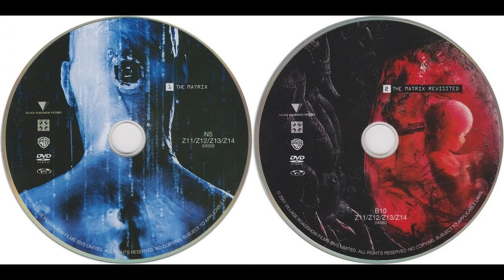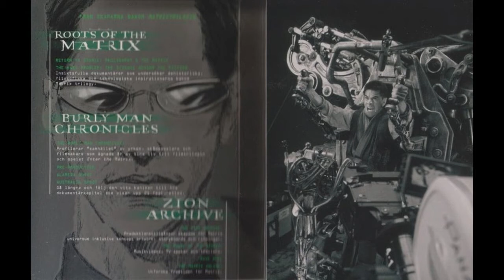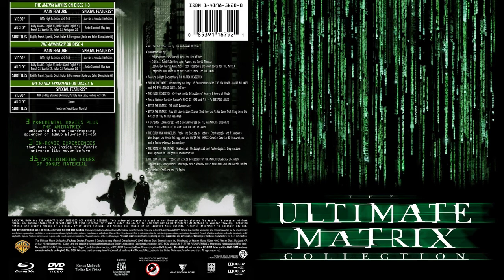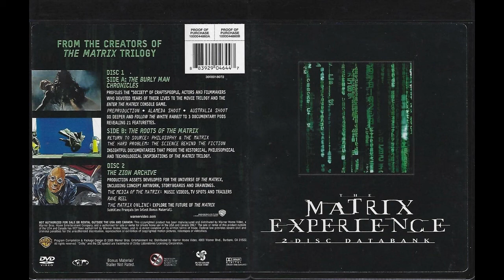Paul Cooper - The Ultimate Matrix Collection (DVD Music Compilation)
Includes 27 official pictures
This is some great drum n bass stuff by Paul, 9 out of 10 tracks are featured in this compilation (I couldn't find the track "Terminal")
Album: The Ultimate Matrix Collection 2004
Genre: Drum n Bass/Dark Ambient/Trip Hop

Tracklist:
00:00 New Stuff (Ancient track, written in 1998 using Fast Track 2)
06:03 Yojutsu (Dark breaks, deep subs)
12:30 Directed Energy (Spacey, atmospheric and minimalist dnb) - personal favorite
17:43 Rule of Code (Trip-Hop track with deep bass lines, rolling beats and ambient orchestral strings)
23:00 Attack Buzzsaw
30:33 Ghost Rocket (Ambient drum and bass with a varied instrumentation)
36:14 Tracking
39:41 Mind Break (Downtempo track combining thick bass lines and heavy beats)
45:06 Fading Message (Orchestral strings and heavy trip-hop beats)

Written and produced by Paul Cooper